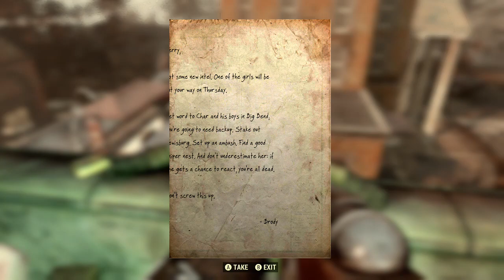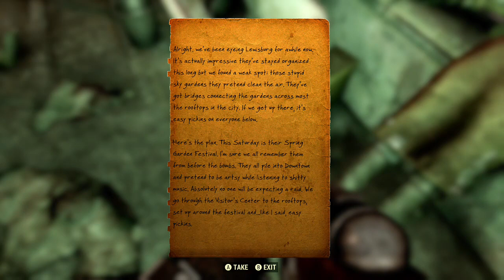Fallout 76 Beta Episode 37 - Mistress of Mystery Quests Novice Day 7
Fallout 4 Beta Episode 37 - Unlocking the skills of the trade to become a Mister Master of Mystery